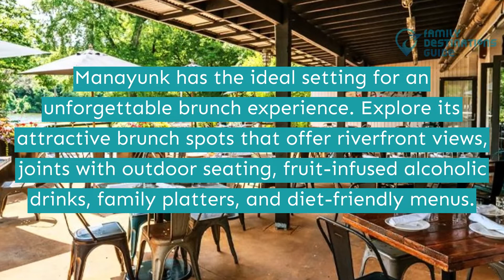Best Brunch in Manayunk, PA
Enjoy a much-deserved getaway as you head to the small town of Manayunk, which is known as the center of Philadelphia's arts scene.

Along its hilly streets, you can stop by several midday spots that serve sumptuous noontime entrees. Have a delicious brunch and savor dishes like chocolate-loaded crepes, juicy burgers, create-your-own omelets, salads, artisanal pizzas, Irish coffees, and more.

Undecided on where to go first? Play this video now to see more of the best brunch in Manayunk.